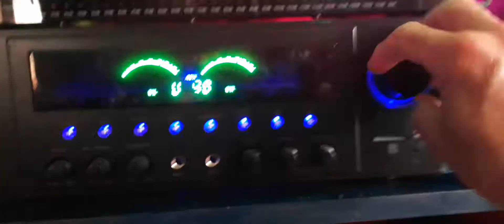18. EVP1 “Walked right passed us” and EVP2 “What are you doing?”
Harry went to the cannon and start knocking on it. This EVP was heard at 196,000 Hz on frames 146 to 154.